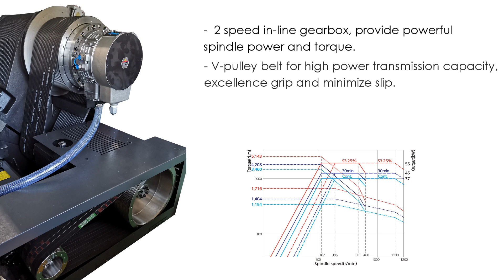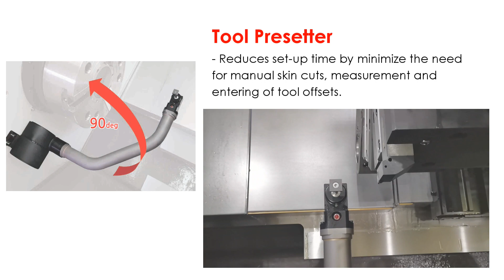SMART Machine Tool [스마트공작기계 코리아 ] - NL 6000 Machine Information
Smart machine tool - NL 6000 series information video.
스마트공작기계 코리아 - NL 6000 시리즈

2 - 3 axis CNC turning center
24" chuck size
Max. machining length 3,250mm
Max. machining diameter: 960mm
Fast indexing: 0.25sec/step